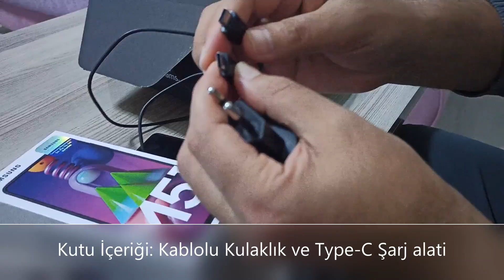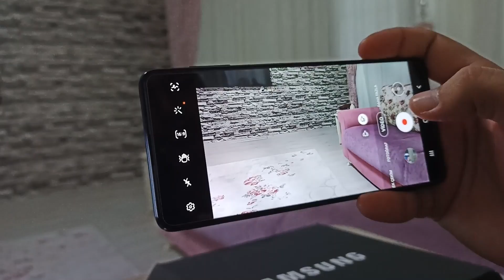Samsung Galaxy M51 Tüm Özellikleri. Samsung M51 Mobile phone.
Yüksek Performans
7000 mAH Uzun Saatler Yeten Pil Gücü
64MP Dörtlü Arka Kamera